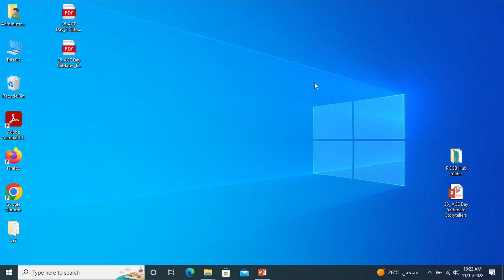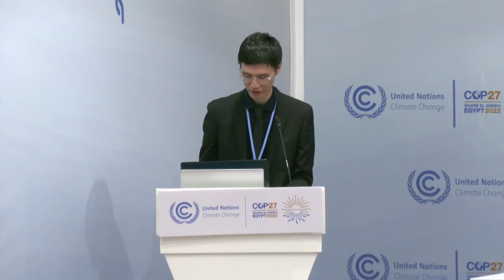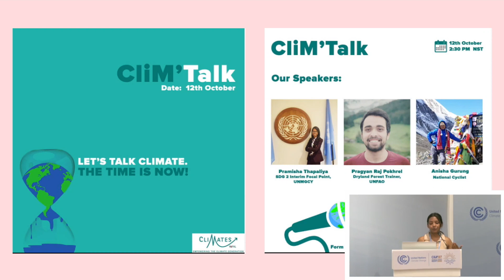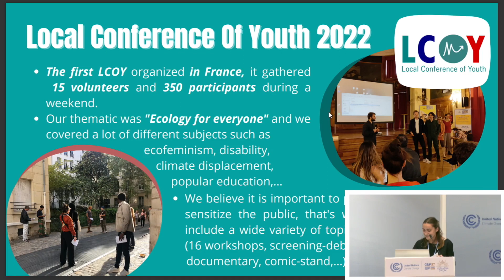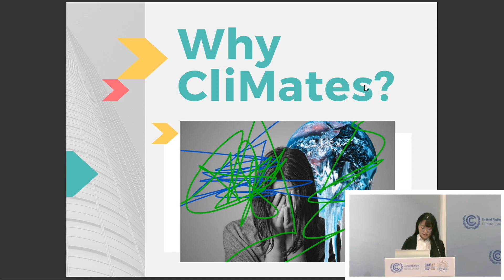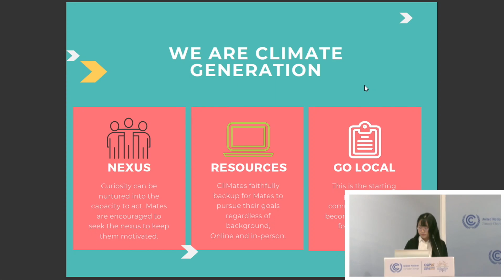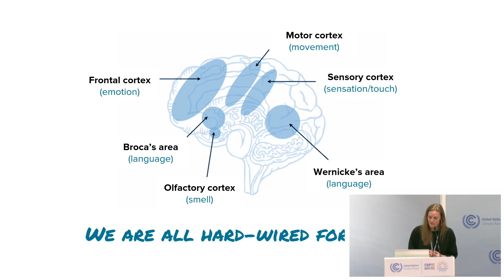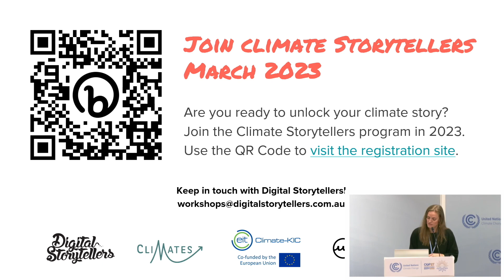15 Nov: Storytelling for Climate Action - COP27 and Beyond -CliMates, Digital Storytellers & ATSIIEO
In this session of the Building Capacities with Action for Climate Empowerment (ACE) Day, CliMates, Digital Storytellers & the Aboriginal and Torres Strait Islander International Engagement Organisation (ATSIIEO) presented the importance of storytelling in amplifying individual awareness and experiences of climate crisis and foster a holistic view of intergenerational impacts of climate change.